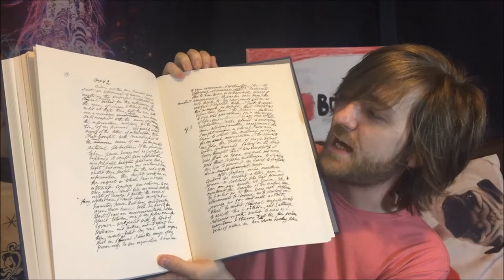The Hallowe'en This Or That Tag!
Spooky!

QUESTIONS:
1. Dracula or Frankenstein
2. Skellington or Sanderson
3. Freddy Krueger or Michael Myers
4. Vampires or Werewolves
5. Zombies or Ghosts
6. Witches or Faeries
7. Superheroes or Supervillians
8. Pirates or Princesses
9. Candy Corn or Caramels
10. Popcorn Balls or Candy Apples
11. Apple Cider or Pumpkin Spice Latte
12. Hayride or Haunted House
13. Costume Party or Spooky Netflix Binge

YOUTUBERS MENTIONED:
Charles Heathcote
Louise Hill
Jashana C
Bookish
Stacey's Stories
Written In Blood
I Read Past My Bedtime